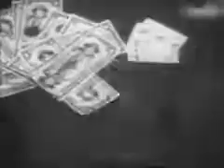Howling Bells - Broken Bones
More from the fantastic HB